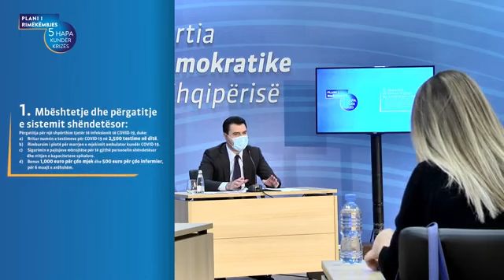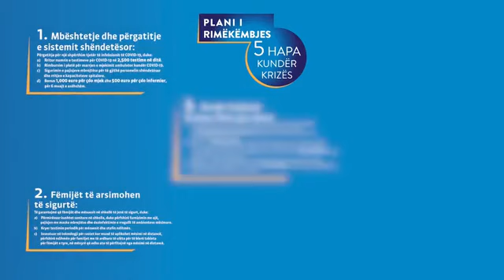Basha flet me maskën e vendosur! Kritika SPAK-ut: S'ngre as gishtin për inceneratorët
Kryedemokrati Basha është në një deklaratë për mediat ku vihet re se ai po flet me maskën e vendosur për shkak të vendimit të qeverisë. Por mbajtja e maskës gjatë deklaratave nuk është e nevojshme

"Një tragjedi po shpaloset tek familjet shqiptare ku shumë prej tyre kanë humbur të afërmit. DUa të ngushëlloj të gjithë familjet e viktimave të COVID-it dhe shpreh solidariutetin për të gjithë familjet që po qëndrojnë pranë të afërmve që vuajnë me COVID. Është një gjendje që po vjen duke u thelluar. Ilustron domosdoshmërinë urgjente për të marrë hapat që opozita, PD i kemi formalizuar në planin me 5 pika" - tha Basha.